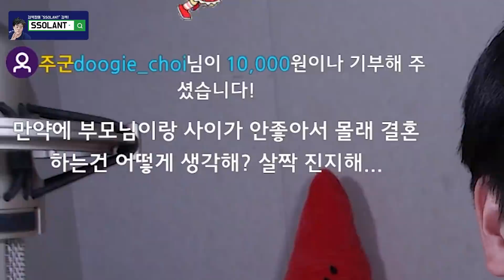당신이 연애를 못하는 이유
BY. 진호